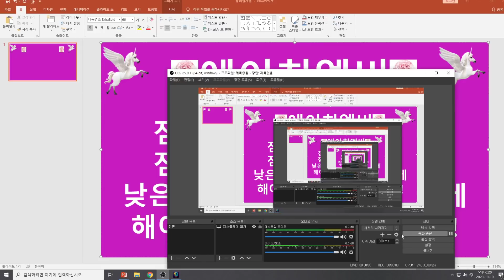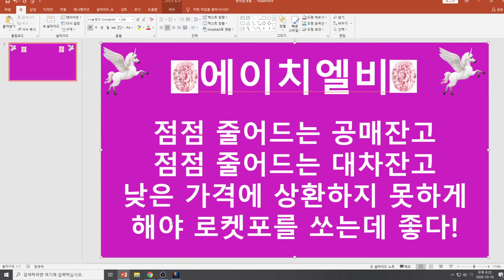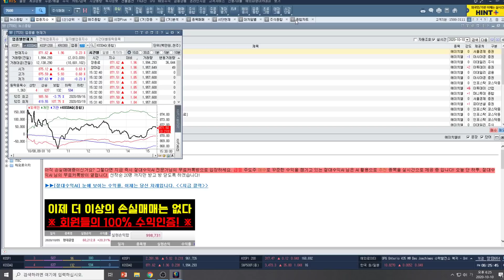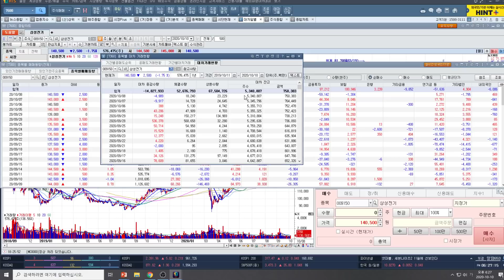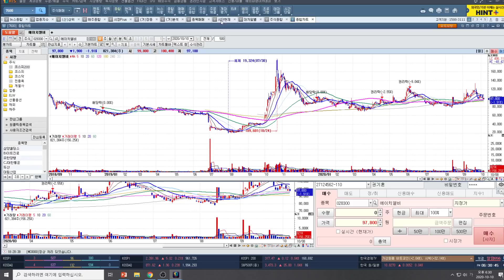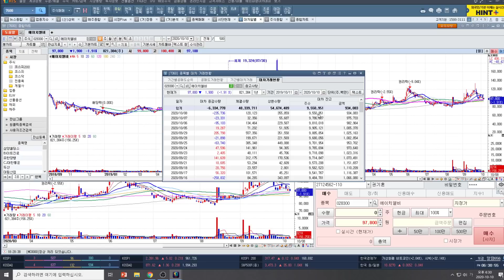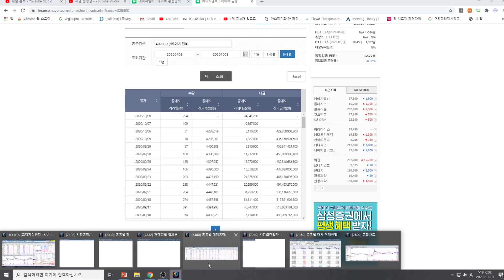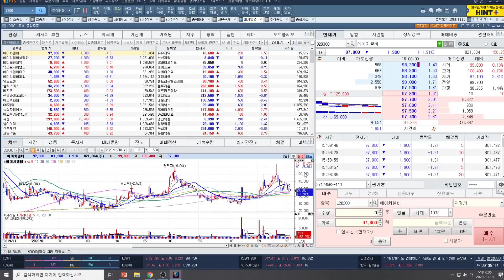[주식투자]에이치엘비(점점 줄어드는 공매잔고/점점 둘어드는 대차잔고/낮은 가격에 상환하지 못하게 해야 로켓포를 쏘는데 좋다!)